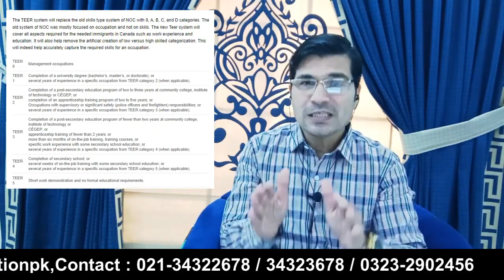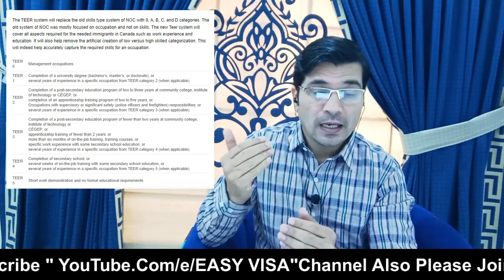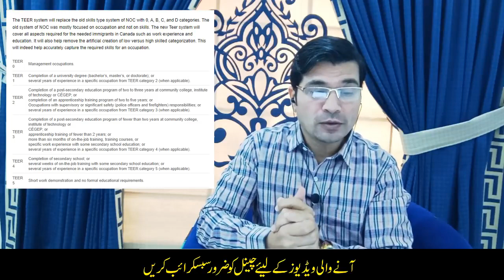BIG NEWS ! Canada Immigration Launching TEER System from 2022 I Urdu Hindi By Ea